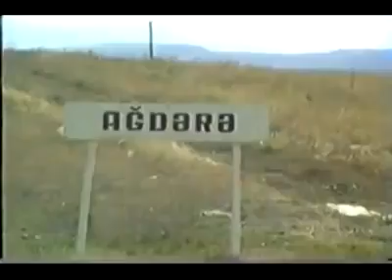11.06.1992 Qarabağ müharibəsi Bərdə batalyonu Elçin Əliyev